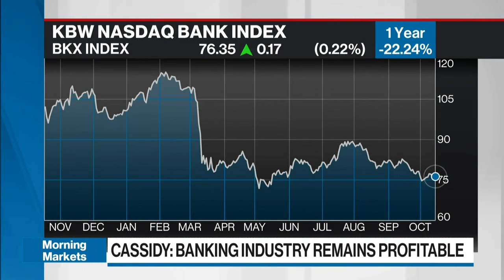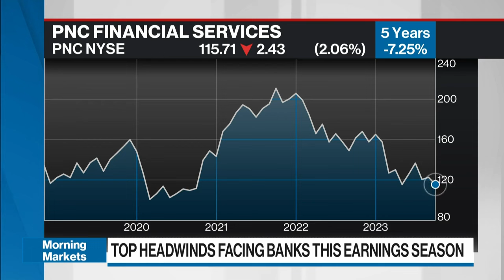When to buy U.S. banks this earnings season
Gerard Cassidy, managing director and head of U.S. bank equity strategy at RBC Capital Markets, joins BNN Bloomberg to discuss his positive reaction to bank earnings as they kicked off last week, as well as his buying strategy for the banks as the Fed attempts a soft landing.